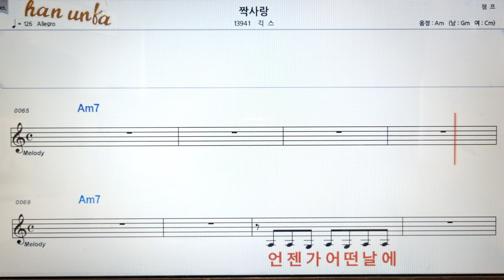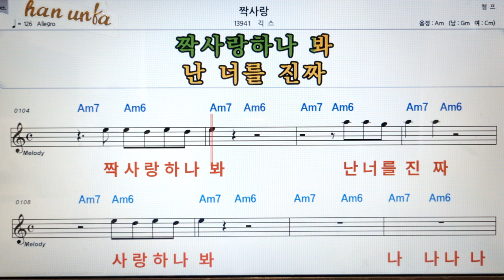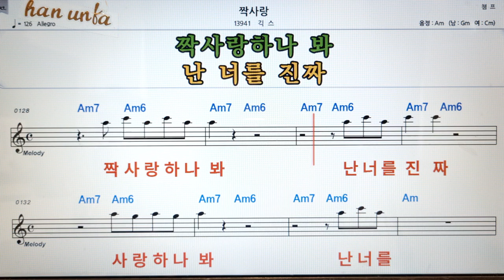짝 사랑/긱스👍노래 반주, 코드 악보,가라오케💋Karaoke*Sheet Music*Chord*MR